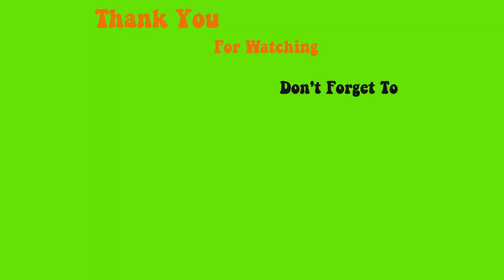Chia sẻ cho ace đánh Chrome Ombre - Tinh Yeu Nails